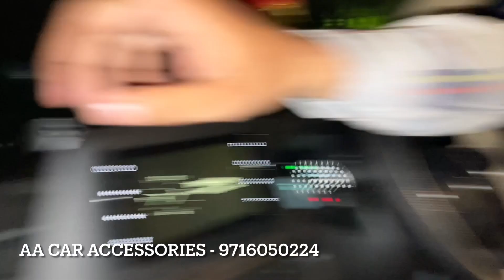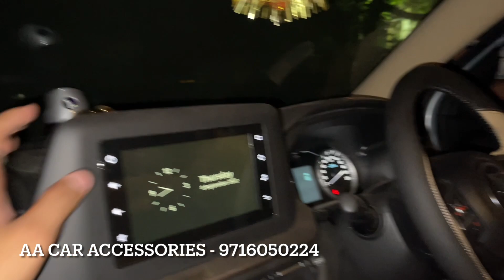Brezza को बना दिया अन्दर से Range Rover - New Brezza Modified 2022 | New Maruti Brezza 2022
SHOP NAME 👇🏻👇🏻
Shop name - AA Car Accessories

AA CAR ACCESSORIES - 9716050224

Location Link:-